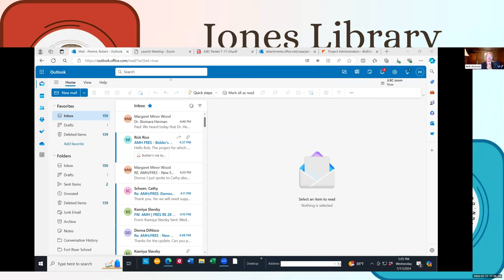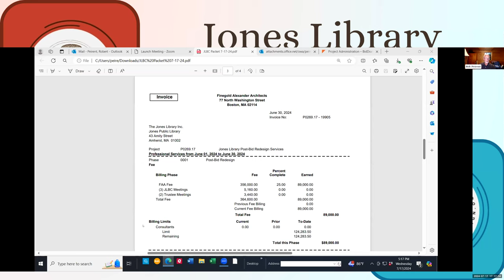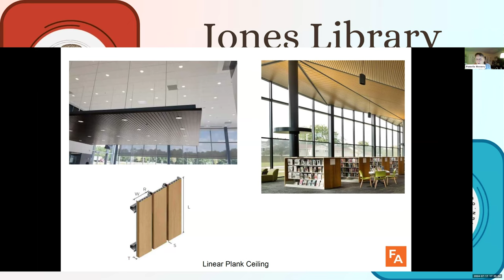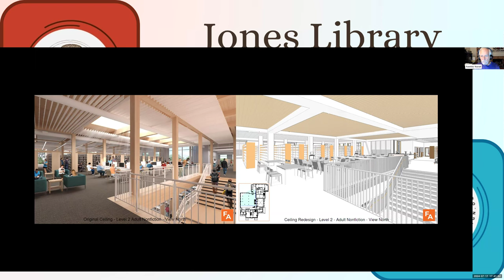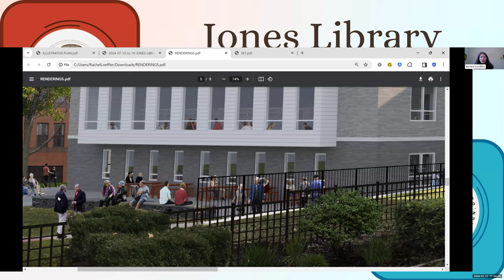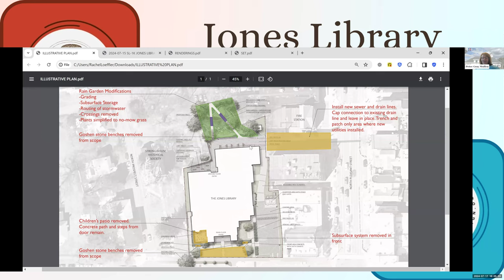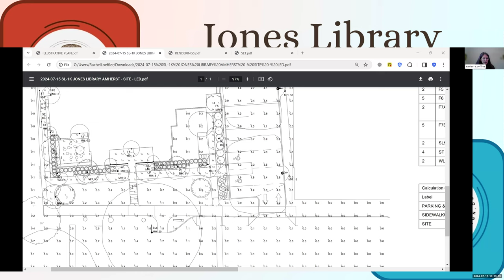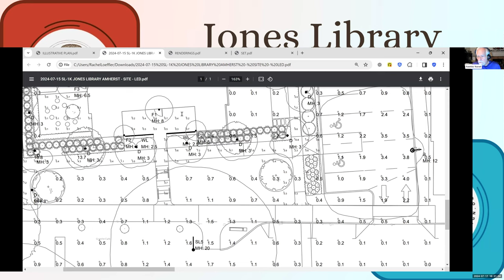Jones Library Building Committee Jul 17, 2024